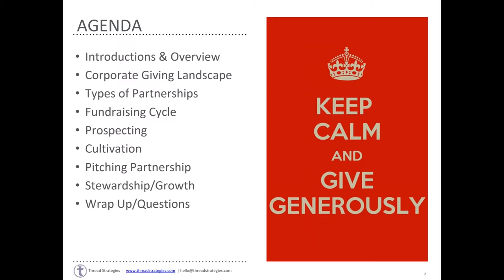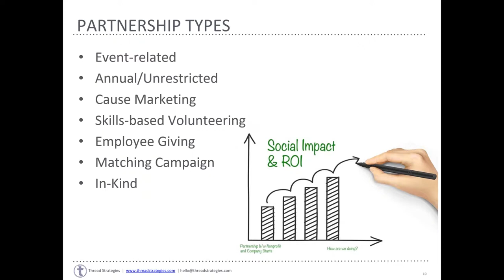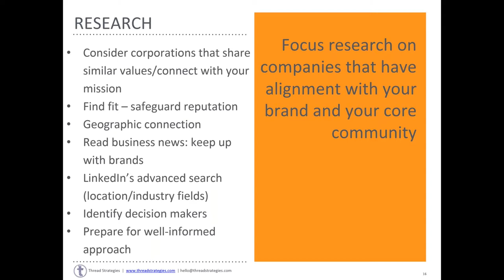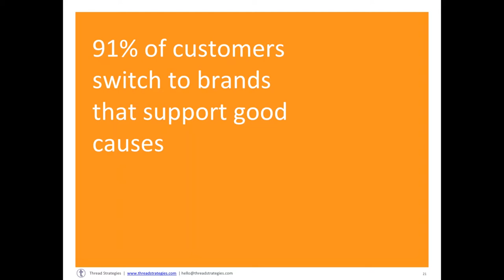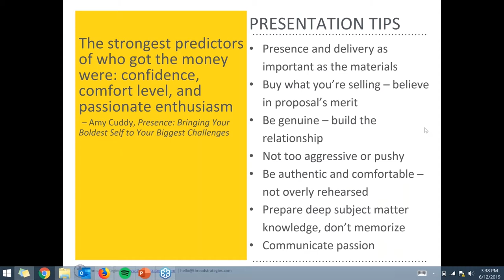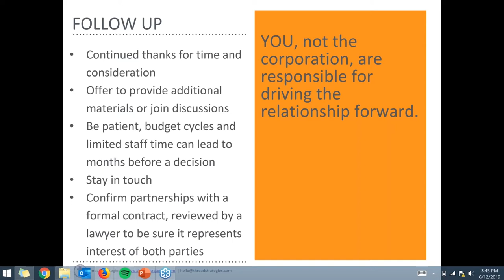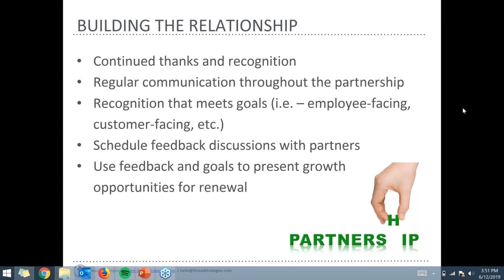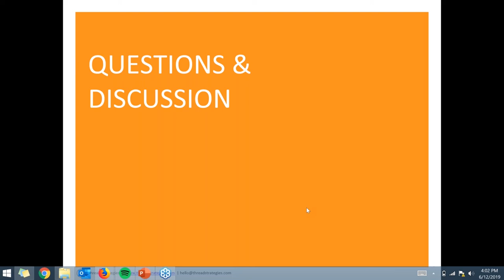Flash Class: Smart Strategies to Build Corporate Partnerships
Presented by Tracey Shaw and Loree Lipstein of Thread Strategies. Corporate giving and volunteering is on the rise, but so is competition for companies’ attention and resources. As corporate social responsibility (CSR) programs become more specific and strategic, how do you find the right match for your non-profit’s mission? And once you find that match, how do you differentiate yourself among the many others competing for attention so companies choose to partner with you? This session will cover how to prospect companies for partnership, build corporate relationships and design/pitch partnerships that meet the needs and interests of all parties.